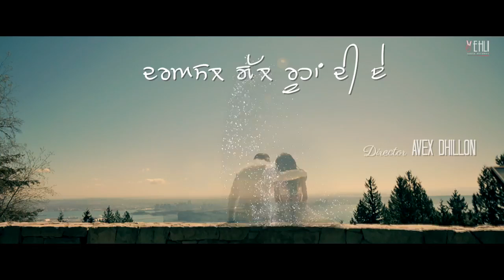Jind Mahi | Kulbir Jhinjer | Full HD Video (1080p) | Deep Jandu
Na kache ghade di ae
Na eh jadd di ae
Na chaake majiyan di
Na khoohan di ae
Lokkan tann di banayi hoyi ae
Darasal gall roohan di ae

Ho jind mahi, ho jind mahi
Ho jind mahi ambiyan nu pai gaya boor
Kundi muchh te

Kundi muchh te mar gayi hoor
Sochan vich langhi raat ve sari
Suli te tang geyan ve
Suli te tang geyan kudi kanwari

Baby, you know I love you
I think about you all the time
You think about me?
Munda Jhinjer’an da

Ishq kaude zehar jeha
Mitthi chuski denda ae
Val jeyun da vi denda
Eh jaan vi lainda ae

Assi vekhya swaad chakh ke
Sajan manaye jande
Pairan utte sir rakh ke

Ve jind mahi sone da tu gehna
Ve tere baaj nai
Na tere baaj jatti ne rehna
Ve bhawein sir te pher de aari

Laake naal baloch aan de
Gham dhondiyan vekhiyan main
Yaar to wakh hoke
Kai rondiyan vekhiyan main

Ve dar khaave wakh hon da
Jhinjer’aan ke chhad jaane
Fayda ki yaari laaun da
Ki ae fayda

Ve jind mahi jaan nikaldi meri
Ve aundi car ve
Ve kaali car vekh ke teri
Ho chitta kurta kem sardari

Thandi hawa hove chaldi
Shaam dhali hoyi hove
Hoiye sooneya raahan te
Tara koyi koyi hove

Reejh tainu seene lawan di
Bolan to na mukardi main
Taang rakhdi nibhawan di

Ve jind mahi mulakat jadd honi
Ve tainu galwakdi
Ve ghut ke galwakdi main pauni
Ve tainu gall samjhauni saari

Aa geya ni tera jind mahi